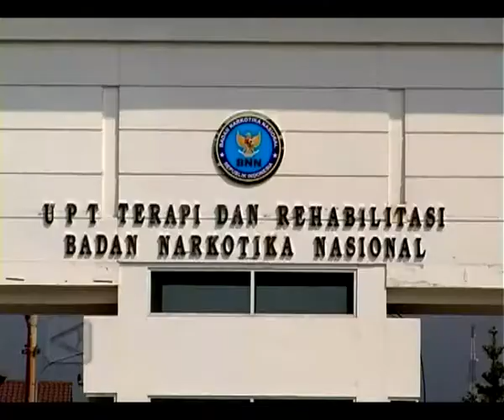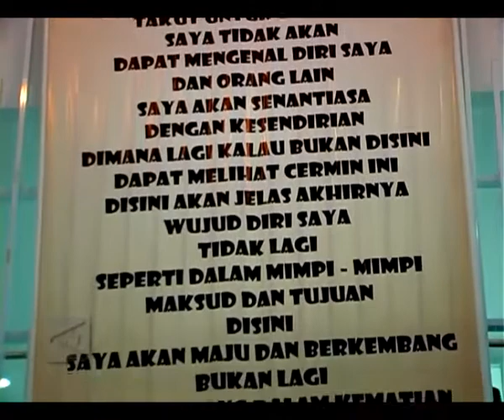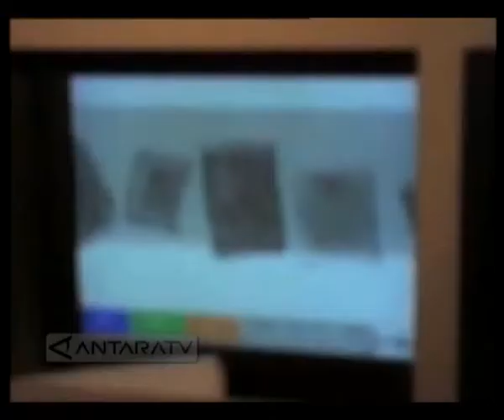Wah ada apa di tempat rehabilitasi narkoba di Lido?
Badan Narkotika Nasional memiliki fasilitas rehabilitasi untuk pecandu narkoba yang berlokasi di Lido, Sukabumi, Jawa Barat.

Fasilitas ini sengaja dibangun di luar kota jauh dari kebisingan untuk menghadirkan suasana yang tenang, agar proses penyembuhan pecandu narkotika bisa berjalan dengan baik.

Selain dipandu oleh tenaga medis, eks pecandu narkoba yang telah dinyatakan pulih bisa mengabdikan diri sebagai tenaga pengajar di sini. Dari mereka para pecandu yang masih menjalani terapi bisa mendapatkan pengalaman hidup secara langsung mengenai cara melepaskan diri dari jerat narkoba.

Selain itu keluarga dari eks pecandu narkoba juga diberi kesempatan untuk berbagi pengalaman, bagaimana peran keluarga bisa membantu para pecandu untuk melupakan ketergantungan kepada narkoba.